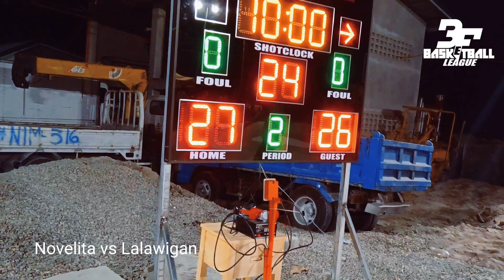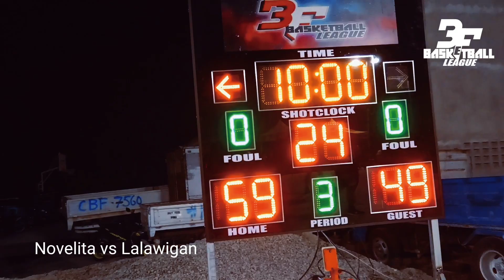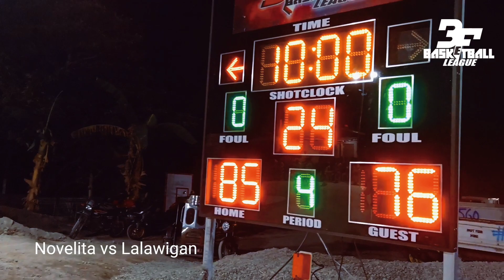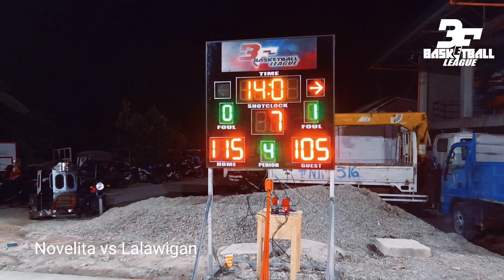Lalawigan vs Novelita | Game Highlights 01-08-22 3F Basketball 5v5 Open Category